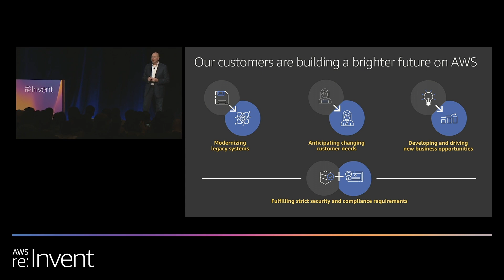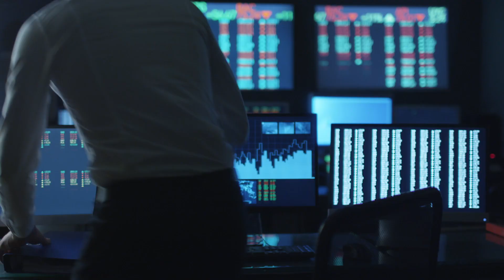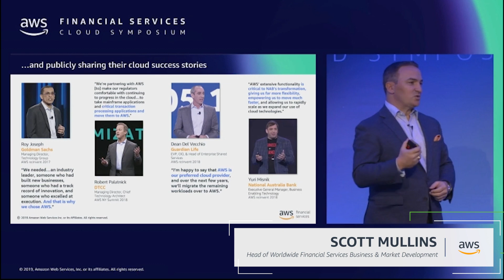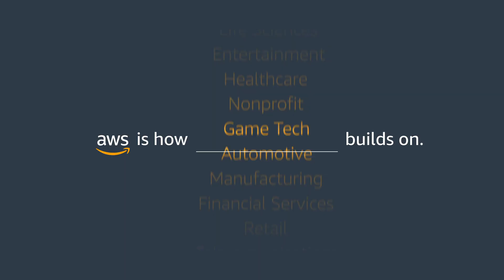AWS Is How Financial Services Builds On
AWS provides financial services institutions across banking, payments, capital markets, and insurance with the secure, resilient global cloud infrastructure and services they need to differentiate themselves today and adapt to the needs of tomorrow. Through continuous innovation, AWS delivers the most stringent security requirements in the world, the greatest breadth and depth of services, deep industry expertise, and an expansive partner network.

Building on AWS empowers organizations to modernize their infrastructure, meet rapidly changing customer behaviors and expectations, and drive business growth.